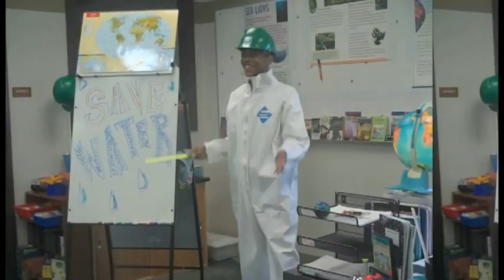2013 Waste No Water Film Contest Viewers Choice Reel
Watch and vote on your favorite film!